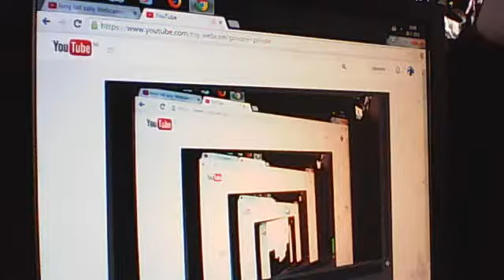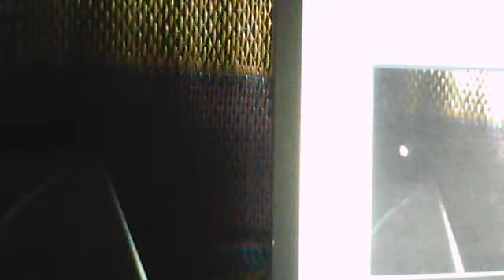MAMA AND PAPA THEN ME.Webcamvideo van 20 juli 2015 17:09 (UTC)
HOW CAN KIDS BECOME THERE MOTHERS AND FATHERS HOW CAN A CHILD GROW UP TO OVER TAKE THERE MOTHERS AND FATHERS
HOW CAN WE FIND WHAT WE BECOME.